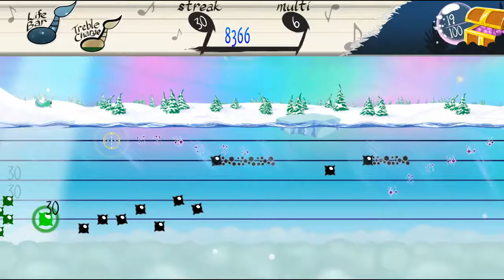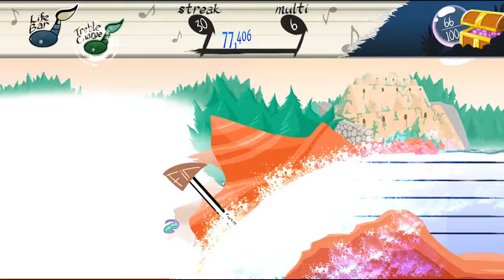Lets Play Tadpole Treble Ep.2 "Creek of Thunder"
DaBossPerson plays the indie game Tadpole Treble made by the creator of BrawlinTheFamily Matthew Taranto and his brother.